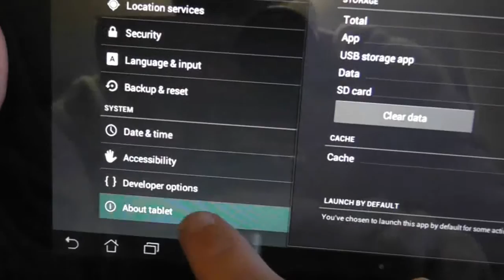Basics: #22 Updating Your Prime - Asus Transformer Prime Video (TF201, TF300, TF700)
In this continuing series of videos, I go back to android and tablet basics on the ASUS Transformer Prime.

In each video I will describe a useful hint, tip or tutorial in approximately 30-40 seconds. These are bite-sized videos to help you get the most out of your tablet, android and/or ASUS Transformer device.

I want this to be a community set of videos so if you have a suggestion, an idea or a question which you think I can answer and demonstrate in 30 seconds, leave it in the comments section.

In this video I show you how what firmware updates are and how to check for one.